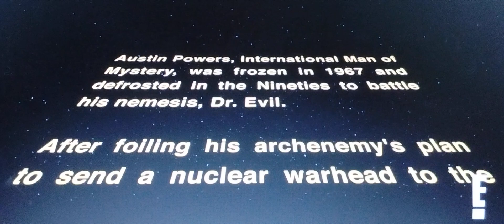Opening to Austin Powers: The Spy Who Shagged me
Austin travels back in time to defeat Dr. Evil